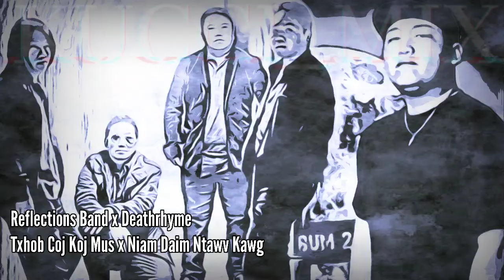REFLECTIONS BAND x DEATHRHYME - TXHOB COJ KOJ MUS x NIAM DAIM NTAWV KAWG (KUCCI_MIX)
63Hmoob Ent.